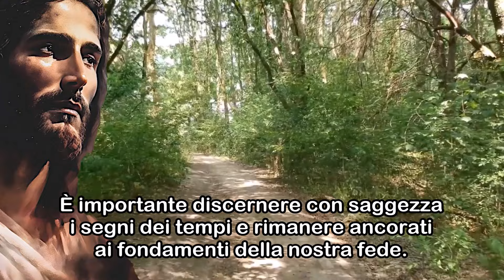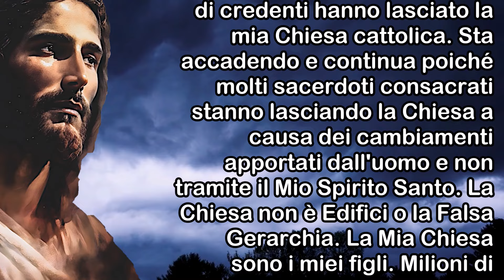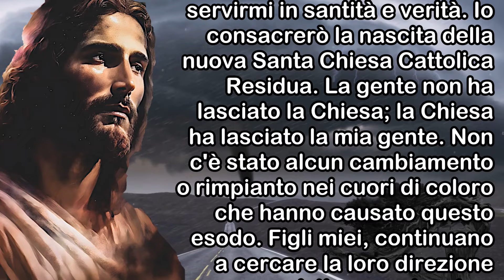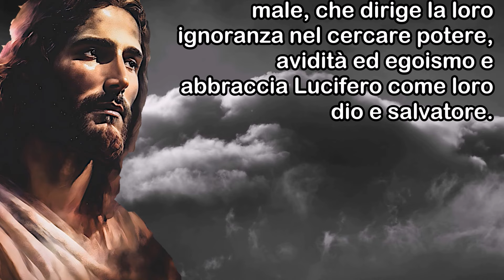Messaggio di Dio a John Martinez | Apostasia Iniziata | Chiesa Di Roma Sarà Distrutta Completamente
Messaggio di Dio a John Martinez | L'Apostasia Ha Avuto Inizio | La Chiesa Di Roma Sarà Distrutta Completamente.

In un tempo di grandi sfide, siamo chiamati a una rinnovata fedeltà al Vangelo. La Chiesa, corpo mistico di Cristo, è un dono prezioso che dobbiamo custodire e trasmettere alle future generazioni. È importante discernere con saggezza i segni dei tempi e rimanere ancorati ai fondamenti della nostra fede. La comunità cristiana è un luogo di accoglienza, di sostegno e di crescita spirituale. È fondamentale coltivare relazioni autentiche con i fratelli e le sorelle nella fede, per sostenerci reciprocamente nel cammino verso la santità. Però l'Apostasia è oramai iniziata.